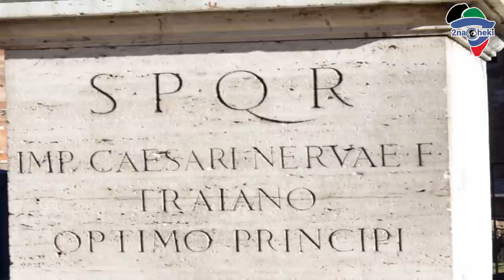Historians Tried to Hide Severus Rome's Black Emperor Because he was from Africa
Welcome to the Legends of Africa series where we take a look into the rich and amazing world of our past through the lives of great men and women who we consider today our legends. Today we look at Septimius Severus, the most powerful roman emperors to have lived.
Historians Tried to Hide SeptimiusSeverus Rome's Black Emperor Because he was from africa

2nacheki  pronounced tunacheki which means 'We Are Watching ' in Swahili slang. Our goal is to educate, inform & entertain you all about the real Africa while showing the World that Africa is Watching.